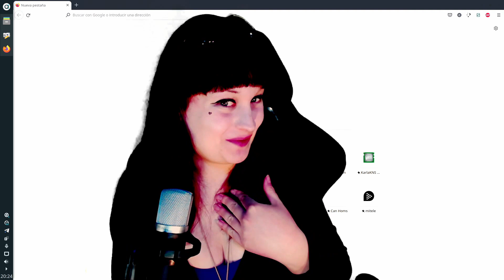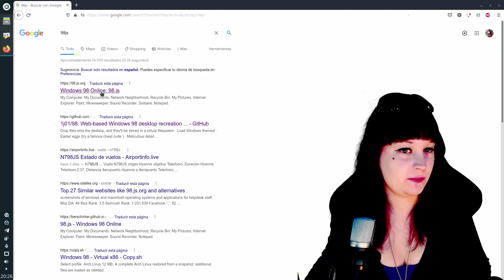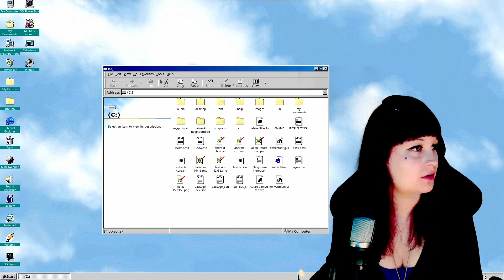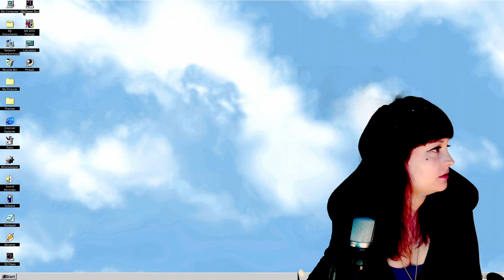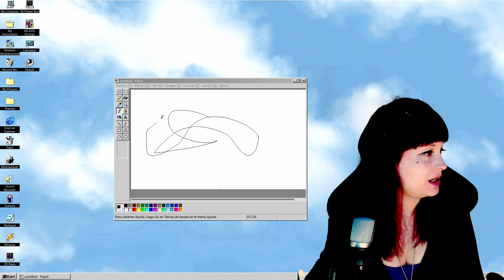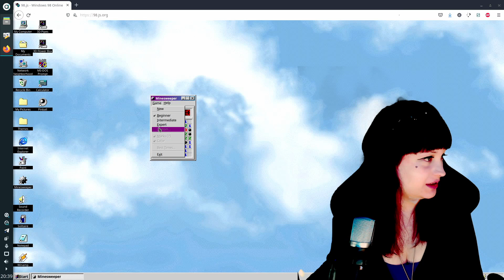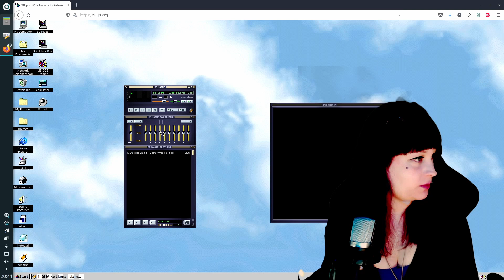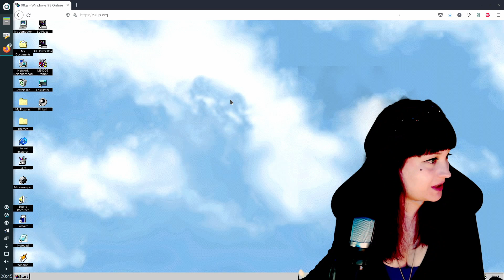🖱 Tour WINDOWS 98 desde el NAVEGADOR ¿Que te parece?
Si!! Encontré esta linda web construida para ser ni más ni menos que un Windows 98, pero todo desde el propio navegador web sin necesidad de instalar nada. La idea es crear una imitación lo más parecida posible con algunos de los programas que solian venir con Windows 98, asi como el escritorio, el menú inicio, paint, bloc de notas, el busca minas, etc.

Lo que haremos en esta ocasión es ver un poquito todo esto por encima, lo probaremos y por supuesto, una opinión de las mías, a ver que os parece.